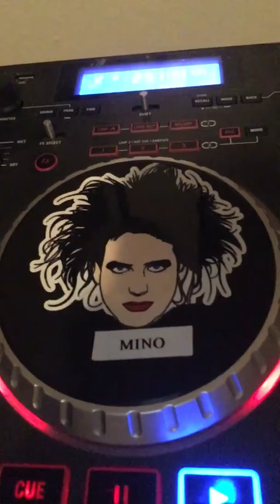No tengo los derechos de la música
Djminomixboy. tranquilo 🤗👌🏻